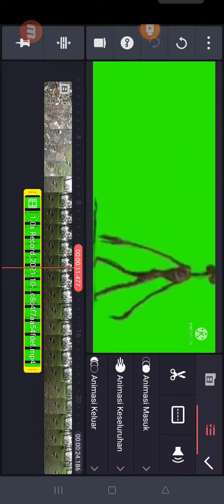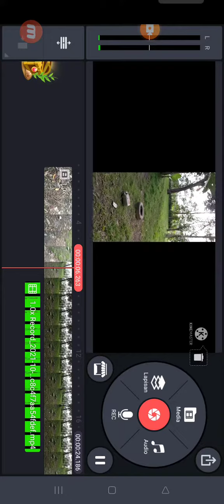cara edit video pakai kinemaster di hp oppo reno 😂🎉🔥🎃😄